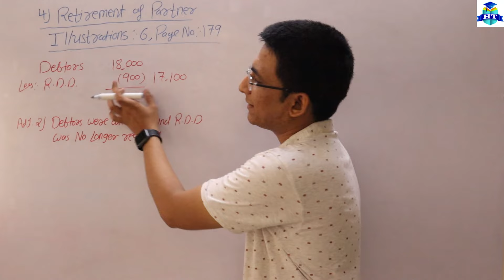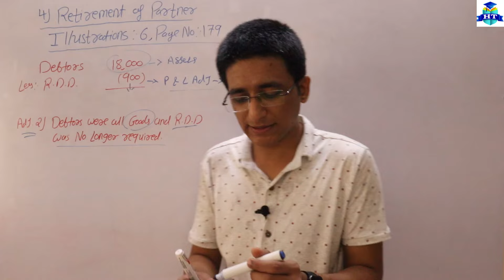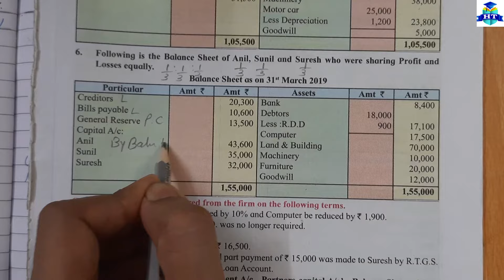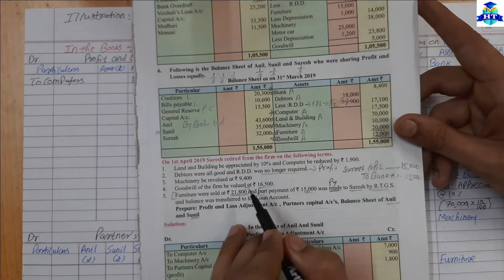Retirement of Partner | illustrations Q.6 | Page No. 179 | Class 12th | Chapter 4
Chapter 7)
👉Bills of Exchange | Practical Problems 👈

| Thanks |